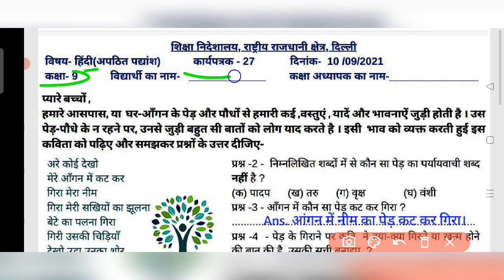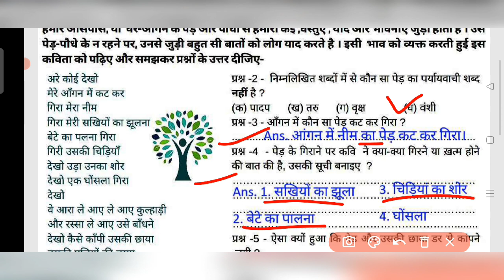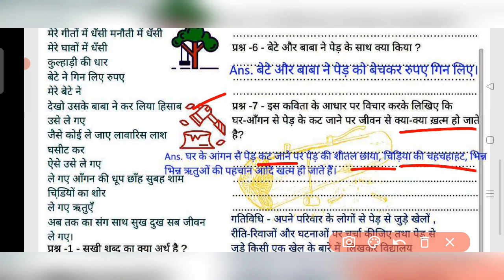Hindi Worksheet 27 Class 9 ||10 Sep 2021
Class 9 hindi Worksheet 27 || Worksheet 27 Class 9 Hindi || Hindi worksheet 27 class 9 |  10 Sep 2021

Class 9 hindi Worksheet 27 Solution || 9 class hindi Worksheet 27 || Hindi worksheet 27 class 9

Class Hindi Worksheet 27 || Worksheet 27 Class 9 Hindi || Class 9 Hindi Worksheet 27 Solution

9th Class All worksheet Playlist link